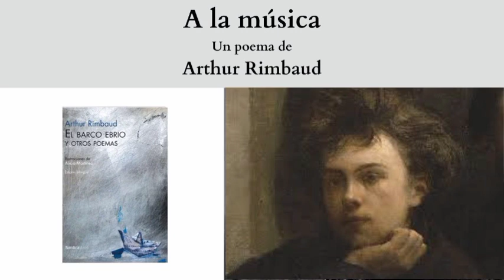"A la música", un poema de Arthur Rimbaud